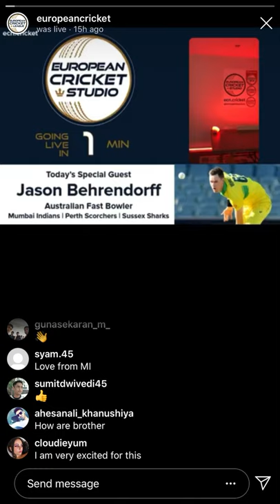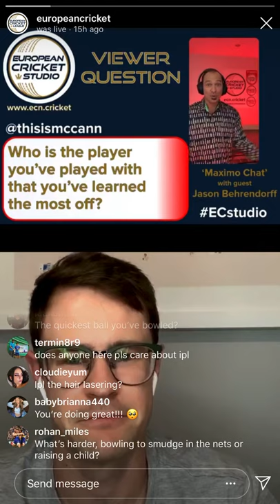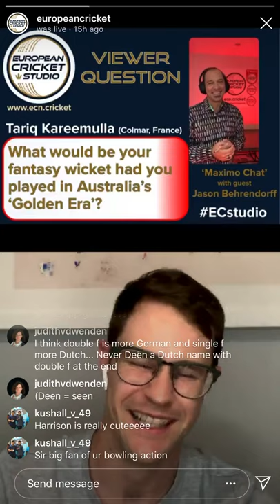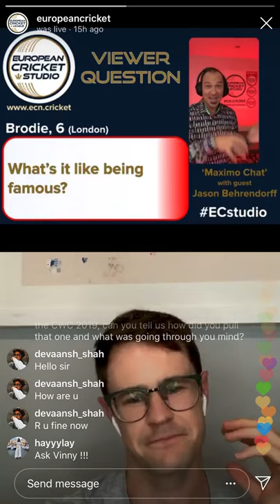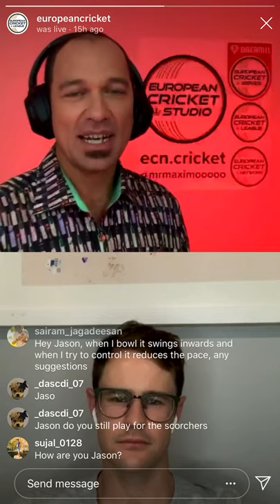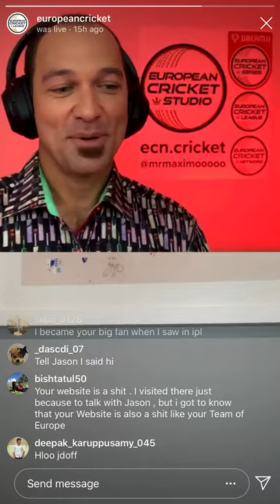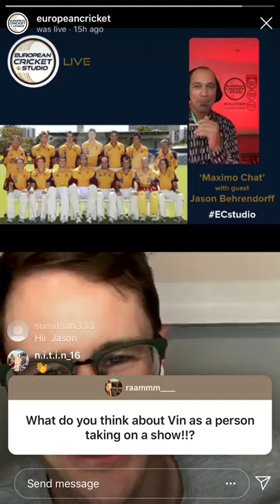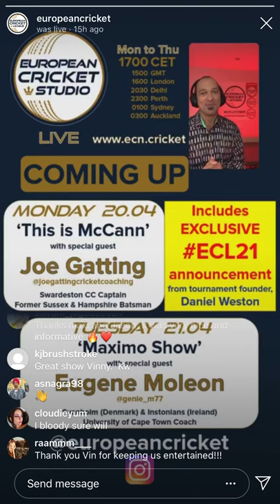Instagram Live - Maximo Chat with Jason Behrendorff! | European Cricket Studio #8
European Cricket Studio | Maximo Chat | Episode 8 | Host Vinny Sandhu | Guest Jason Behrendorff